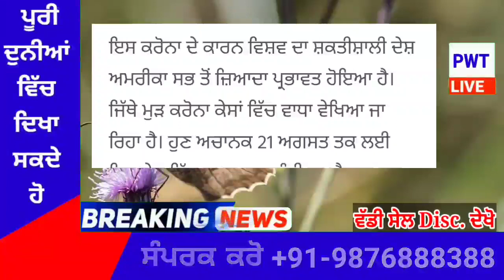punjabi news today live - Punjab Weather Today - Punjab News